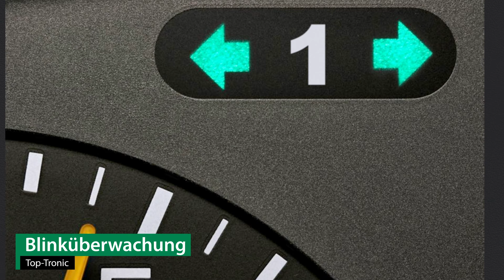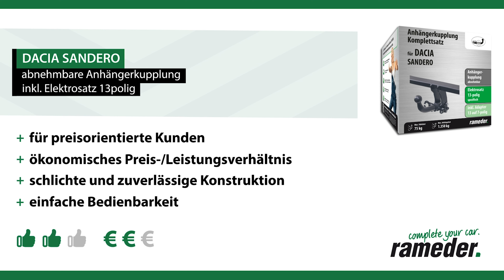Anhängerkupplung abnehmbar DACIA SANDERO | AUTO-HAK Komplettsatz + Montage von Rameder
►Anhängerkupplung abnehmbar + Elektrosatz + Montage | DACIA SANDERO | AUTO-HAK

Einbau, Montage und Produktvorstellung einer universal Anhängerkupplung inkl. E-Satz für den DACIA SANDERO. Die vorgestellte AHK abnehmbar von AUTO-HAK ist bei Rameder erhältlich Das Nachrüsten der Anhängevorrichtung kann optional in einem unserer bundesweit verteilten Montagepoints von uns übernommen werden

Warum sollte ich meine Anhängerkupplung für den DACIA SANDERO bei Rameder kaufen?
+Bestpreis-Garantie
+Maximaler Kundenservice

Ist die Anhängerkupplung abnehmbar von AUTO-HAK die richtige für meinen DACIA SANDERO von DACIA?